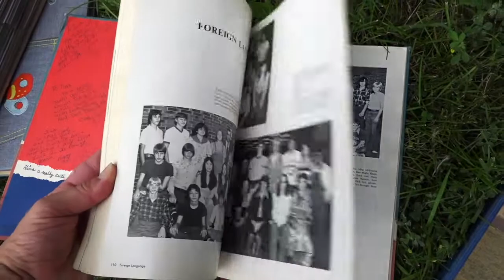FHS Class of '79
Fostoria High School - Class of '79. Forty year reunion. Fostoria, OH July 19 & 20, 2019. Video Production Alycia Hutchisson